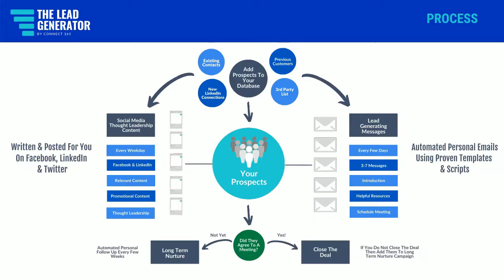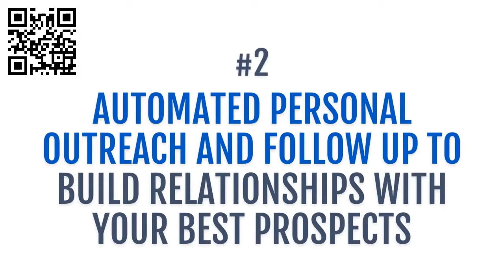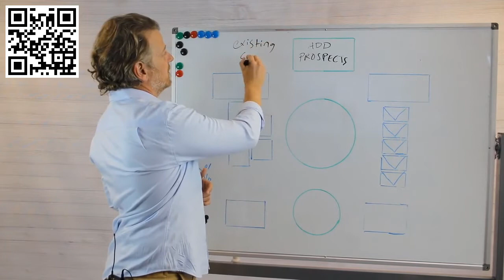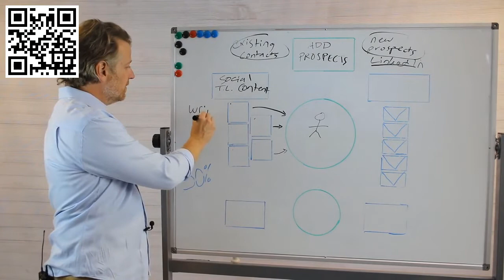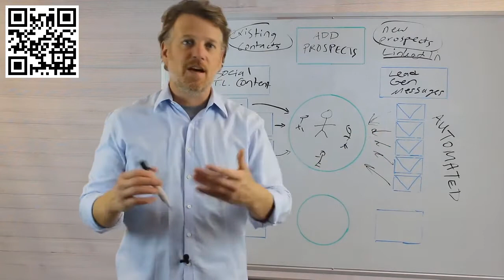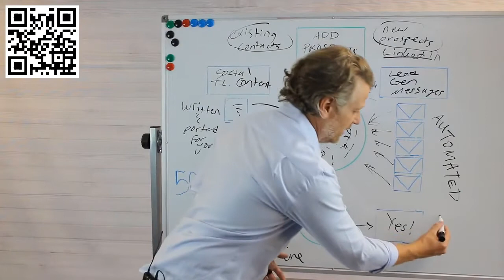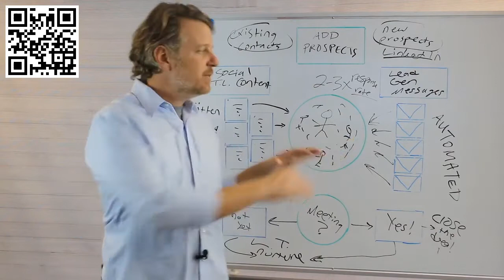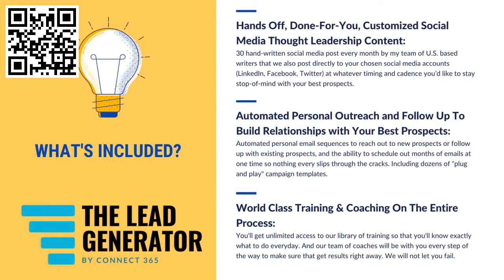The Lead Generator Review - The LEAD Generator by Josh Turner of Connect 365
5.

Insane deal (why is he giving all this away?)?

Award winning marketer, Josh Turner, just opened up enrollment for his new program, The LEAD Generator, and he’s letting people try it out for a month for just $47 and then 82% off after that.

And he’s put together an insane package of bonuses, resources, and tools that you can get access to if you start your test-drive.

By the way, if you don’t know Josh, like I said earlier, he’s a WSJ best-selling author and his company, LinkedSelling, has been on the Inc. 500 and 5000 list of the fastest growing privately owned businesses in the United States for 4 years in a row.

He is an expert at growing businesses in the most efficient way possible. So you’re in good hands.

This really is a unique opportunity, as there is nothing like it on the market. I’m recommending all of my clients do this immediately.

The LEAD Generator is a one-of-a-kind program.

That combines…

...Perfect Positioning

...Hyper-Targeted Prospecting

...Done-For-You Social Media Content

...And Automated Personal Messaging

To QUICKLY get more leads, develop relationships, gain your prospect’s trust, and turn them into high-paying clients and customers.

Unlike most programs, you don’t just get access to a bunch of video training. Josh has packed this program with everything you need to get more leads right away.

So join the The LEAD Generator today, claim your bonuses, test it out, and THEN decide if you want to keep it

PLUS..

Here's My PERSONAL Exclusive "The Lead Generator 2.0" Custom Bonus Offer for You:

(High-quality and closely related to "The Lead Generator 2.0")

- Bonus #1: Lead Monster Pro With Developer Rights - The Ultimate Solution to create pop ups and put your conversions on steroids! Create exit pops, scroll pops and delayed pop ups without installing any script or messing with code!

- Bonus #2: Lead Monster Package - Lead Monster + Heat Monster + Authority Monster!

- Bonus #3: Funnel Creation Playbook

- Bonus #4: Membership Creation Playbook

- Bonus #5: Email Writing Playbook

1. Buy "The Lead Generator 2.0" by Clicking